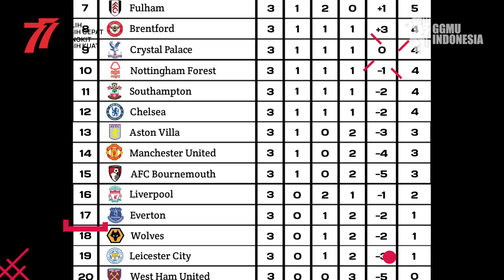DUET MAUT MARTINEZ & VARANE 🔥TRENDING TOPIC DUNIA 🔴GGMU FULL SENYUM 😎Casemiro Belum main lo😁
GGMU BANGKIT! GOL JENIUS SANCHO🔥RASHFORD PERFECT🥰MU 2-1 LIVERPOOL🔴WELCOME CASEMIRO😎LIGA INGGRIS
Kok Bisa🔥MU menang Lawan Lipul🔴Maguire Absen Padahal🔥
Era Baru🔥Ini Baru permulaan🔴Casemiro Belum main lo😁Rashford Pantas Tidak MOTM❓Ten Hag Jelaskan CR7
TEMBOK KOKOH 🛡️ MARTINEZ BUAT MO SALAH TAK BERKUTIK😖 CASEMIRO BERI SELAMAT KE SQUAD MU🔴 Berita MU
MU MENANG🥰HASIL PERTANDINGAN MU 2-1 LIVERPOOL✅GOL CIAMIK SANCHO❗RASHFORD ON FIRE🔥MARTINEZ SUPER💪MU🔴
TANPA RONALDO❗MU Bangkit Permalukan LVP😃VIRAL😝Syukurin Carragher Dicuwekin Ronaldo🤣Casemiro Sah😍MUFC

BERITA SEPAK BOLA TERKINI & TERBARU HARI Dari GGMU - Berita Manchester United Terbaru 23 Agustus 2022 :

RAPHAEL VARANE DAN LISANDRO MARTINEZ JADI TRENDING TOPIC , MU FULL SENYUM
Varane x Martinez, Duet Ideal?
Manajer Erik ten Hag membuat sejumlah perubahan pada duel Manchester United vs Liverpool. Yang paling menonjol tentu saja ketika Ten Hag menaruh Harry Maguire dan Cristiano Ronaldo di bangku cadangan.
Maguire selalu dipercaya tampil sejak menit awal pada dua laga terakhir United. Namun, posisi Maguire digantikan Raphael Varane pada duel lawan Liverpool. Rekan bermain Varane adalah Lisandro Martinez.
Lisandro Martinez - Pemenang
Pemain yang paling mencuri perhatian di laga ini adalah Lisandro Martinez. Sang bek benar-benar tampil istimewa di laga ini.
Sempat dikritik karena postur tubuhnya yang pendek, Martinez sukses membungkam para pengkritiknya dengan performa yang cemerlang. Ia benar-benar tampil agresif di lini pertahanan MU dan membuat para penyerang Liverpool frustrasi di laga ini.
Tyrell Malacia - Pemenang

berita cristiano ronaldo dan georgina rodriguez,berita cristiano ronaldo dan coca cola,berita cristiano ronaldo geser botol coca cola,berita cristiano ronaldo juventus,